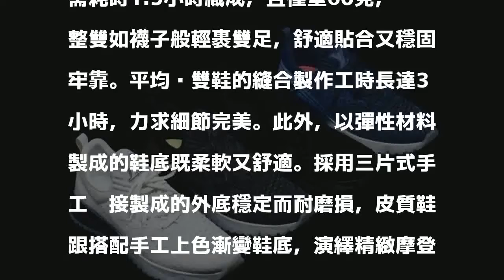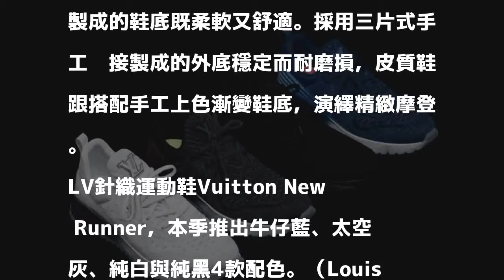超奢華！這雙針織球鞋價破4萬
〔記者方惠宗／台北報導〕Louis Vuitton（LV）歷經12個月的研發，推出共4種顏色的「V.N.R」（Vuitton New Runner）針織運動鞋，並伴隨不菲之價：台幣超過4萬元！

發表評論評論如下。